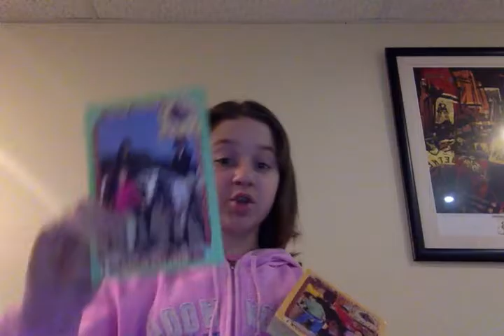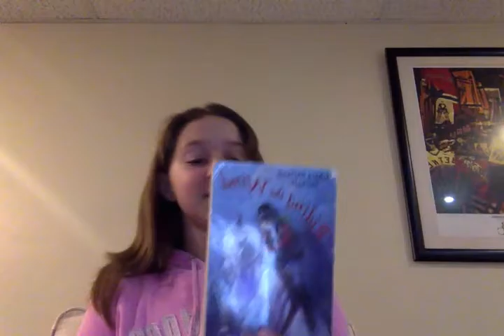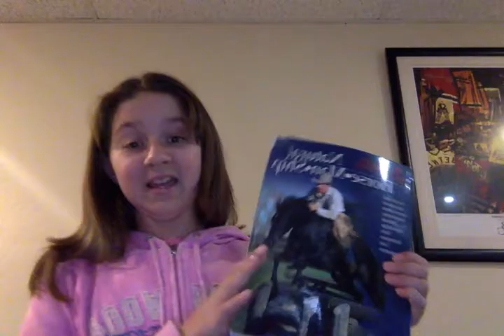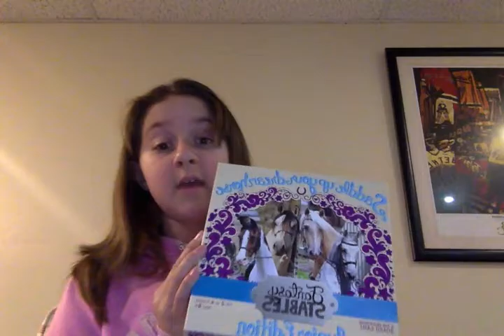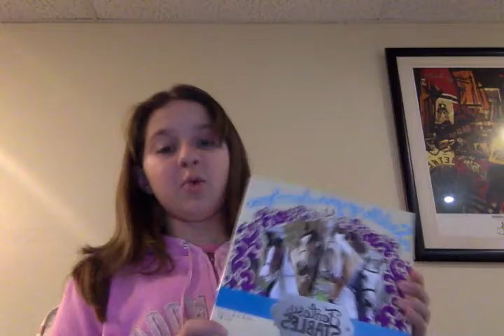MY FAVORITE HORSEY BOOKS!!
I hope you guys enjoyed this video and found it helpful in your horsey book search!! if you would like any of these books please comment and tell me which ones you would like! here is my site address